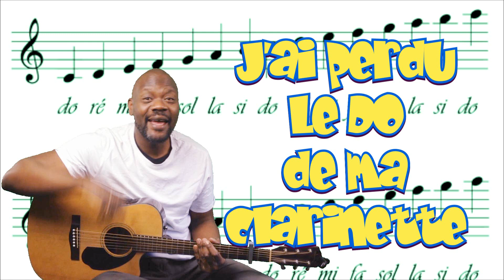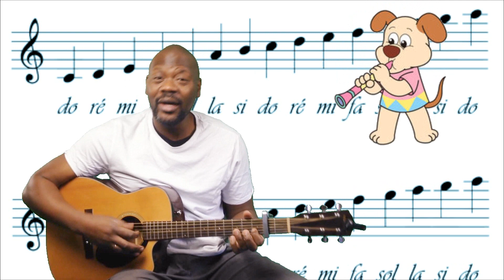J'ai perdu le Do de ma clarinette - Sibilarico TV S05#25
*• (Gratuit) TÉLÉCHARGER LES ACCORDS DE "J'ai perdu le Do de ma clarinette" :*

L' univers Sibilarico :
(pour les accords des chansons sur tiktok et insta)

Paroles :
J'AI PERDU LE DO DE MA CLARINETTE

Ah si papa savait ça, tralala
Il dirait Ohé, il chanterait :

-"Au pas camarade, au pas camarade
Au pas, au pas, au pas" !

2-J’ai perdu le do, le ré de ma clarinette
3-J’ai perdu le do, le ré, le mi de ma clarinette